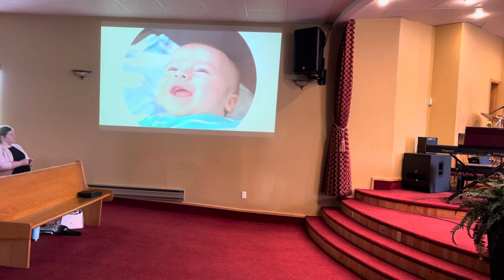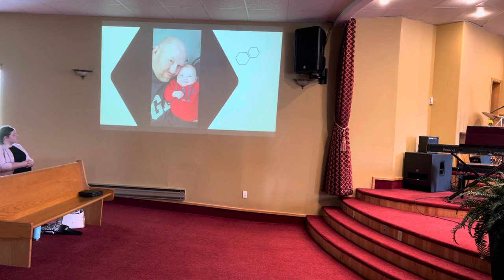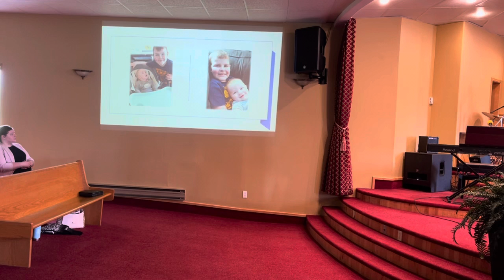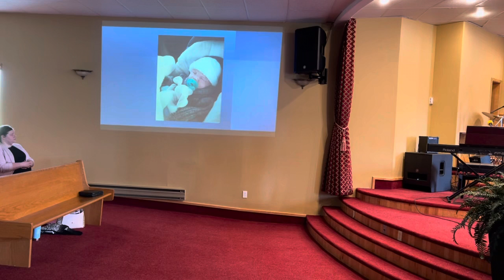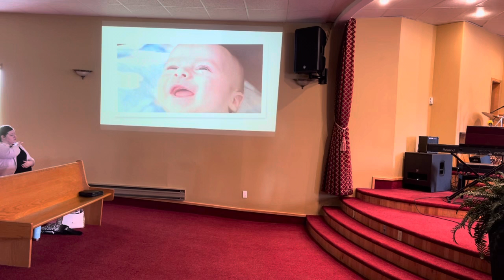2022 June 5 AM AIMer to Poland Jessica Cromwell Cornerstone Tabernacle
Cornerstone Tabernacle